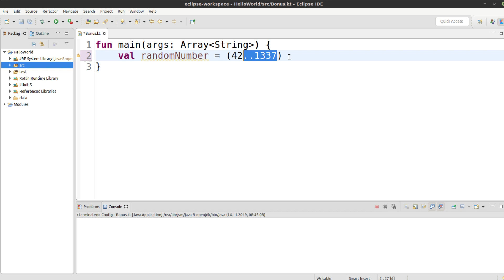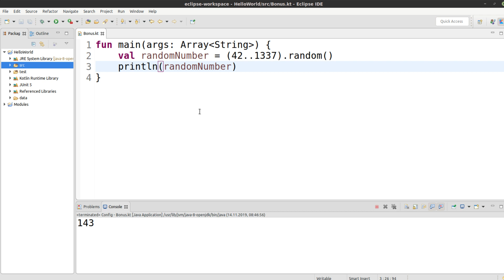Kotlin für alle Tutorial #97 - Zufall